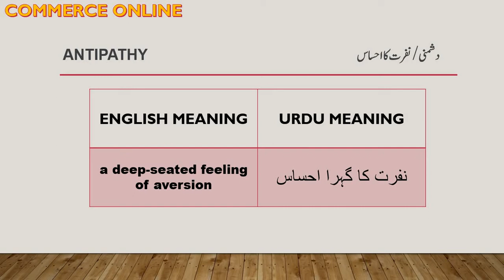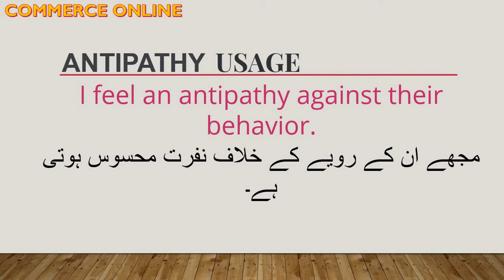word#4 |Daily English Vocabulary | Antipathy | Meaning urdu/English | Sentences | Commerce online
Word#4
Antipathy is explained in this video
in this video the word antipathy Explained
antipathy meaning in urdu and english